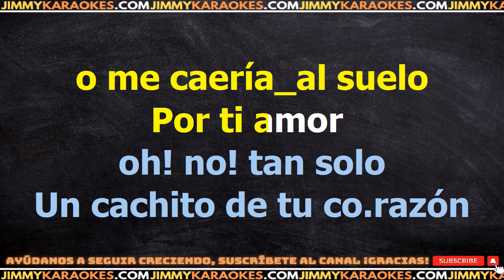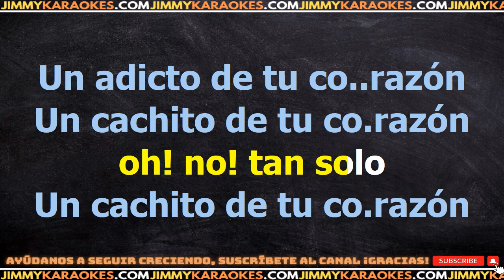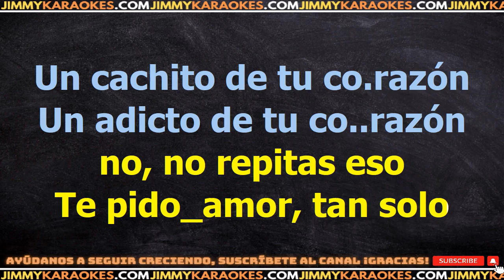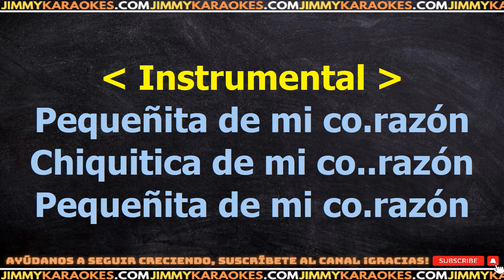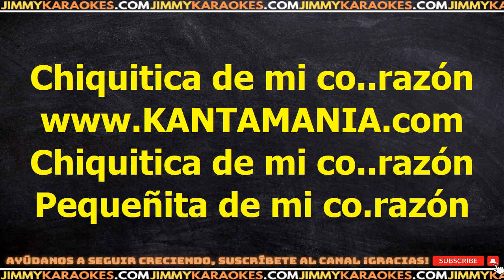Mana Cachito KARAOKE